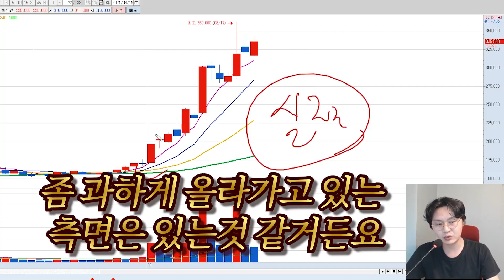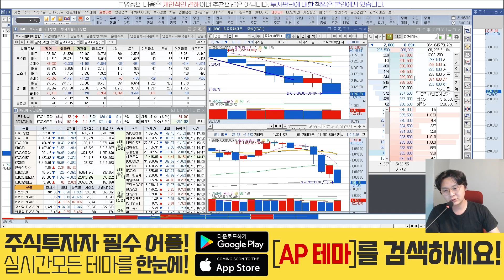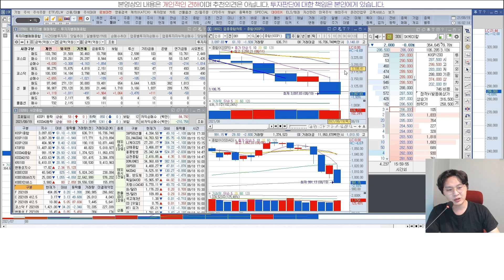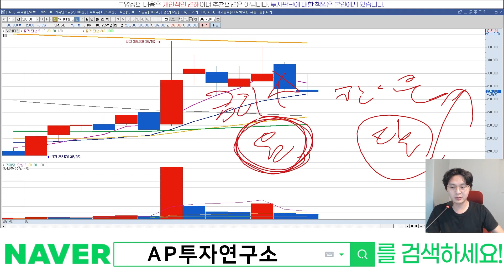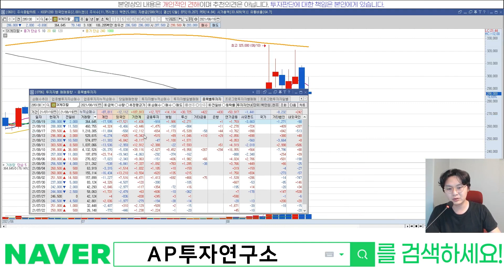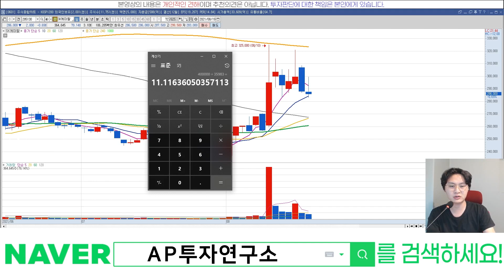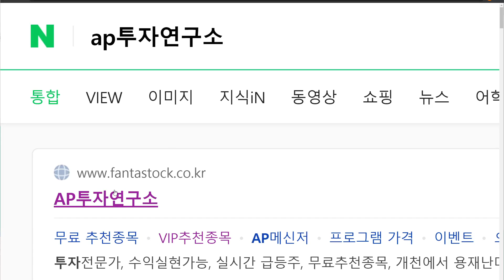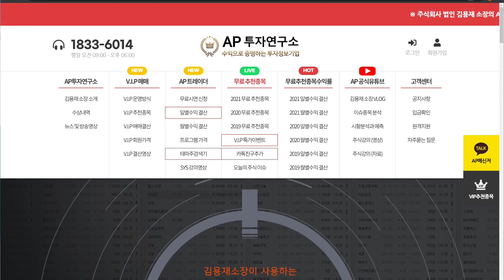sk케미칼(285130) - sk바이오사이언스가 끝나면?